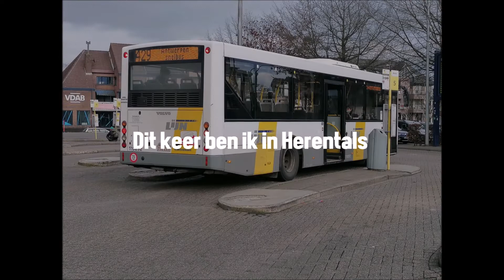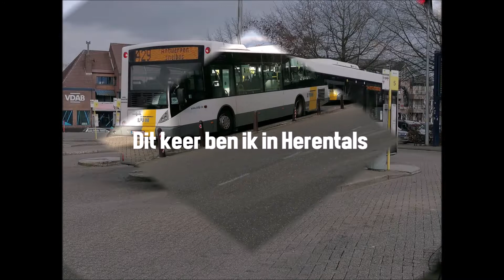Het bus en trein vervoer in Herentals 09-02-2022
Herentals was ook een stad waar ik nog niet geweest was.
Het is best een leuke stad met veel variatie aan bussen.
Het busstation oogt lekker oud net als in Lier.
Ook hier had ik het geluk om de Van Hool A360 uit de 43xx serie tegen te komen.
Natuurlijk heb ik er ook een rit mee gemaakt.
Verder waren er nog onder meer Citeas en AG300 bussen te vinden in Herentals.
Vanuit Herentals kun je ook nog met de bus naar Antwerpen , Mechelen of terug naar Lier.
Ik heb me best gedaan om er wat moois van de maken en dan is volgens mij wel gelukt.
Het was wel moeilijk om locaties te vinden want dit was mijn eerste keer in Herentals maar zeker niet de laatste keer.

Veel kijkplezier.